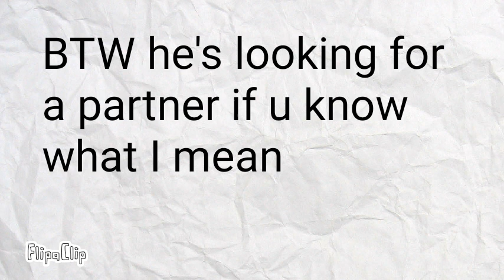Meet Rioe(read desp)